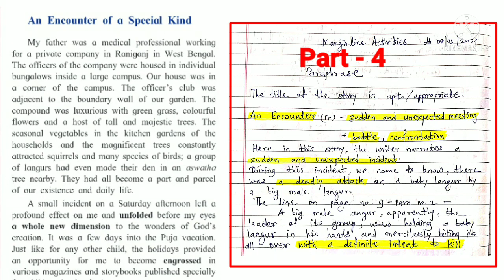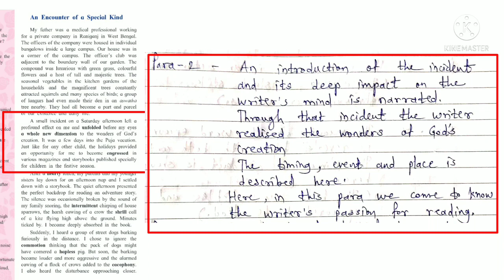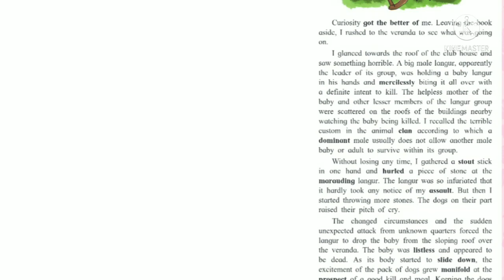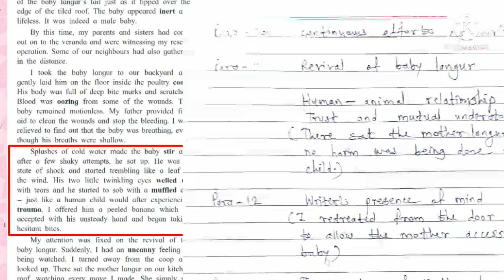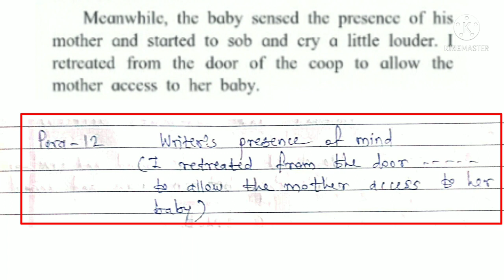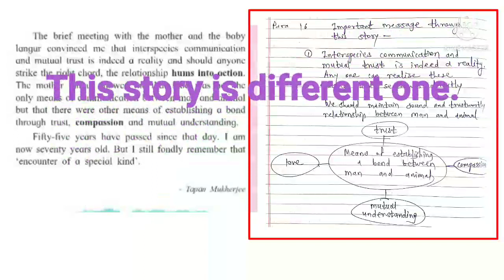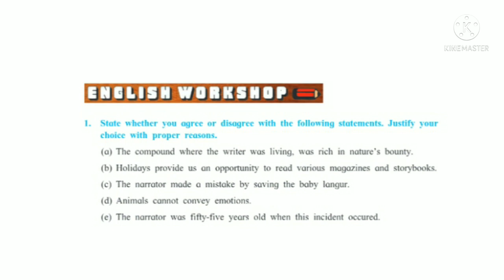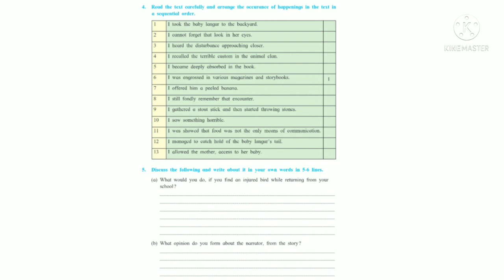Std - 10th English 1.2 An Encounter of a Special Kind Part - 4 Paraphrase